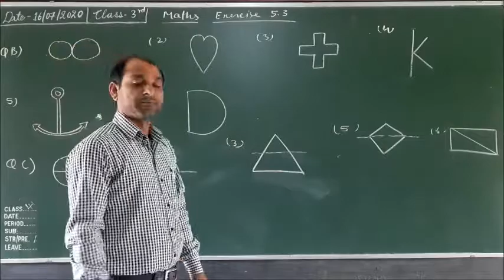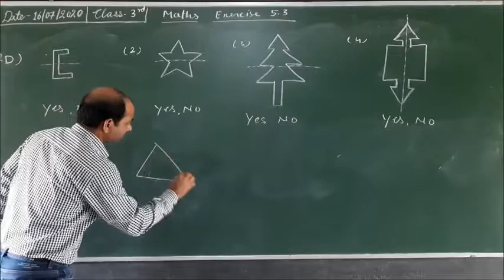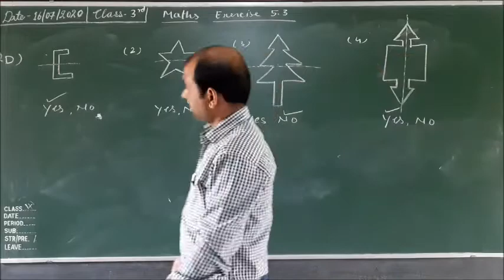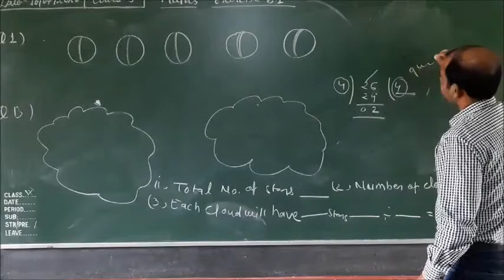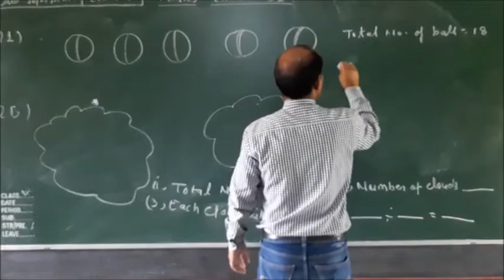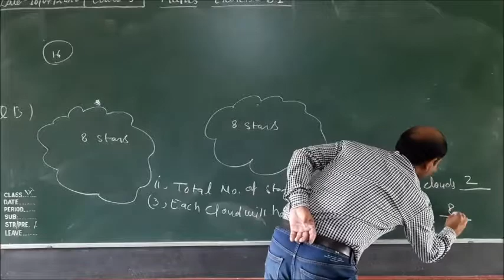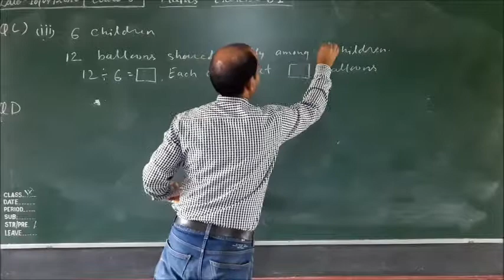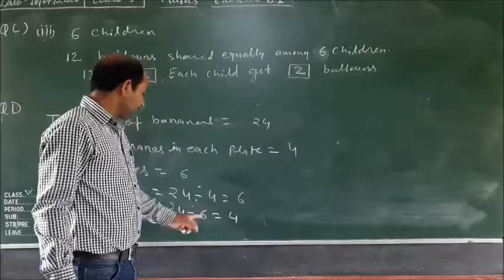Class III Maths Ex 5 3